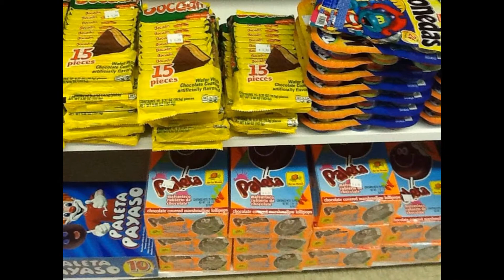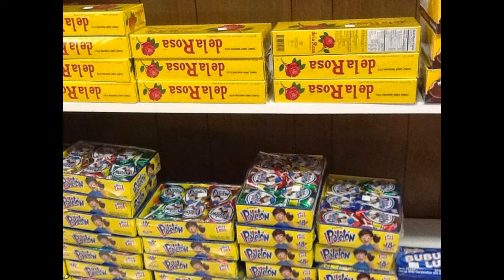DULCERIA EL GIRASOL 29 SE Y SHIELDS 405 602 2755